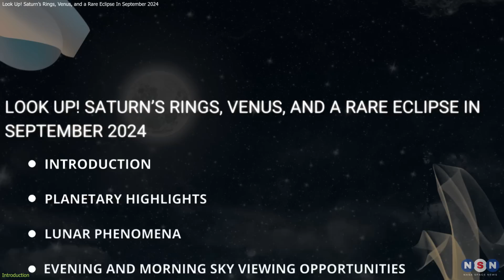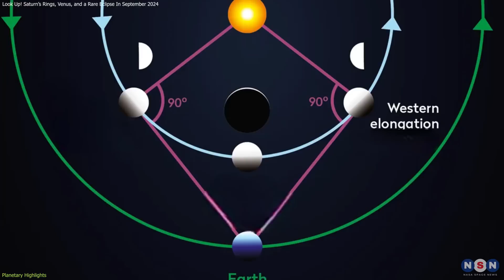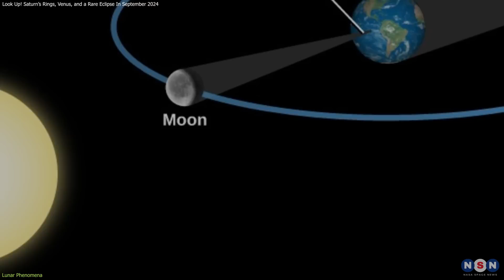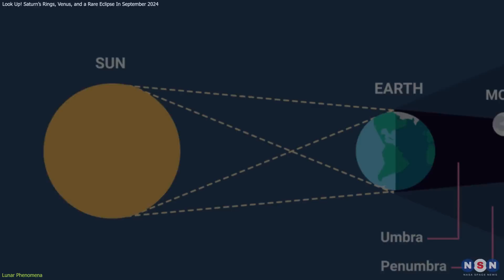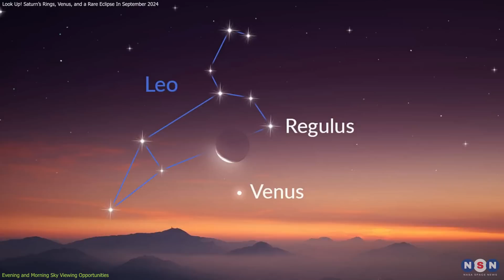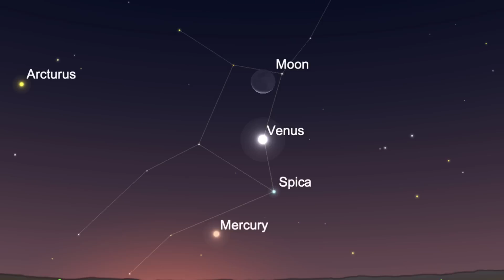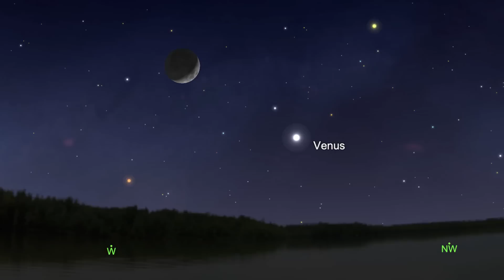Look Up! Saturn’s Rings, Venus, and a Rare Eclipse In September 2024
September 2024 is packed with incredible astronomy events! From Mercury at its peak to Saturn’s opposition and a rare lunar occultation, there’s a celestial treat for everyone. Don’t miss the Harvest Moon, a partial lunar eclipse, Venus shining bright after sunset, and a spectacular comet appearance. Whether you're an experienced astronomer or a curious newbie, these events offer a perfect chance to explore the night sky. Join us to learn all about September's cosmic wonders and how to see them!

Chapters:
00:00 Introduction
00:41 Planetary Highlights
03:59 Lunar Phenomena
06:29 Evening and Morning Sky Viewing Opportunities
09:06 Outro
09:22 Enjoy